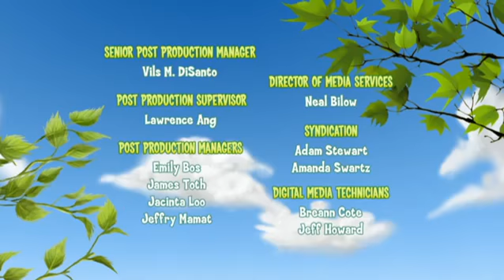Franklin e Amici: Franklin protesta / Del batacchio scomparso Ep.49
Franklin apprende che a volte le difficoltà sono delle opportunità per imparare a fare e a vedere le cose da un'altra prospettiva. Quando Franklin si sloga la .

Franklin impara che bisogna lasciare agli amici la possibilità di cambiare. Franklin vuole giocare allo stesso percorso con le ghiande a cui aveva giocato con .

La parte migliore di una nuova sfida è condividerla con un amico. Franklin e Orso fanno tutto quello che possono per cercare di rimanere svegli per seguire il .

Un bravo allenatore non solo insegna ma rende l'insegnamento divertente. Dopo che Orso ha dimostrato di essere una promessa del baseball di Woodland, .